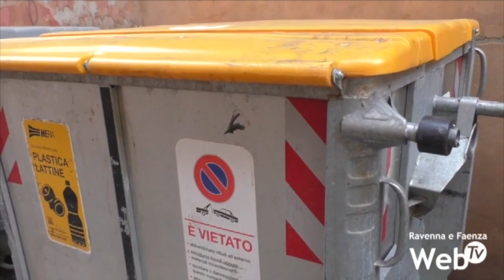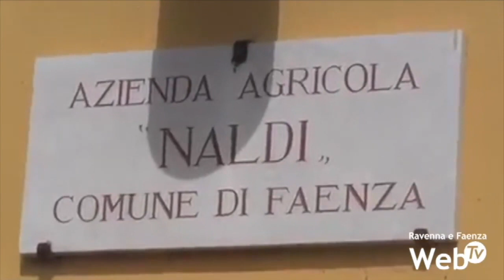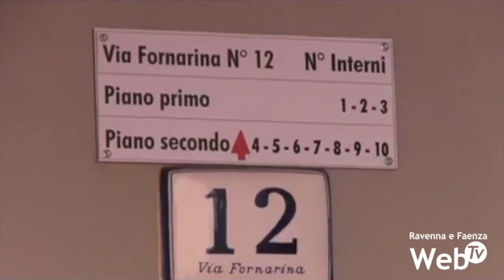Approvato il bilancio comunale ma senza Italia Viva. Fdi: "Esiste ancora un maggioranza ?"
Approvato il bilancio comunale di Faenza. In consiglio comunale però, fra i voti della maggioranza, è mancato il sostegno di Italia Viva che si è astenuta sulla manovra della giunta, aprendo una crepa nel governo della città.
Il bilancio si aggira intorno ai 56 milioni. Quasi 33 milioni in conto capitale. 11 milioni di fondo cassa. Come anticipato aumenterà l’Irpef per la stragrande maggioranza dei cittadini e l’Imu per i capannoni delle attività produttive.
Le maggiori spese saranno destinate allo sviluppo sostenibile, all’ambiente, alla tutela dei beni culturali e soprattutto al welfare. Gli aumenti di spesa maggiori riguardano i servizi generali, i trasporti e la spesa energetica.
Vario il piano degli investimenti, fra i quali spiccano la nuova caserma dei Vigili del Fuoco (700 mila euro), la Graziola (730 mila euro), la riqualificazione dell’Osteria del Gallo (421 mila euro), i diversi interventi nelle scuole o l’illuminazione per il nuovo polo sportivo di Monte Coralli (370 mila euro).
Di fronte però all’aumento della tassazione locale e alla spaccatura in maggioranza, non sono mancate le critiche dell’opposizione.